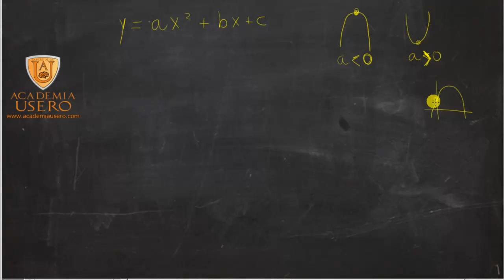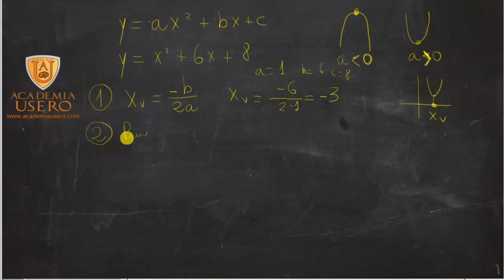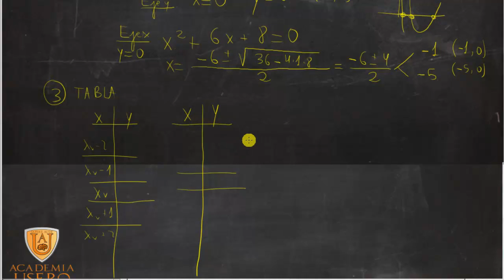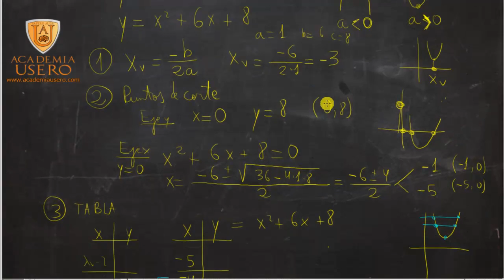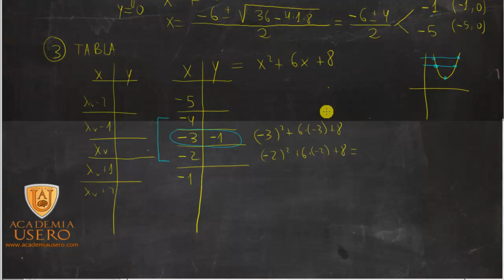Representación gráfica de una parábola: vértice y puntos de corte Academia Usero Estepona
Representamos gráficamente una parábola siguiente estos pasos:
1) Calcular el vértice: x=-b/2a
2) Punto de corte con el eje y: x=0
3) Puntos de corte con el eje x: y=0 y ecuación de segundo grado
4) Tabla con puntos alrededor del vértice.
5) Gráfica
Matemáticas Acceso a Ciclos Formativos de Grado Superior